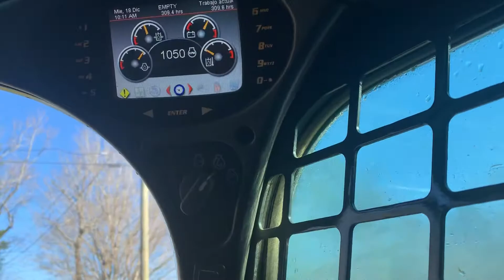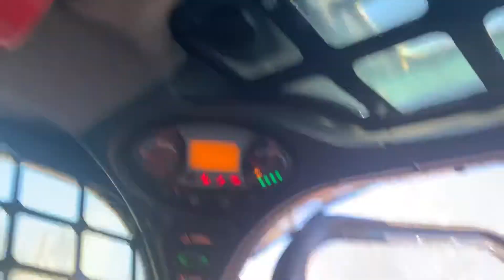2018 T770 Bobcat overlook